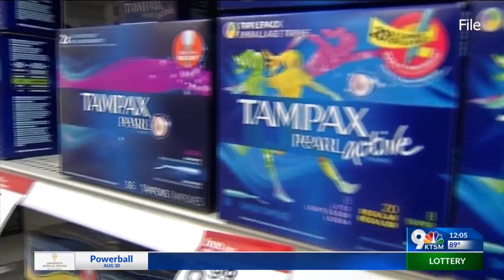SB 379 in effect September 1st